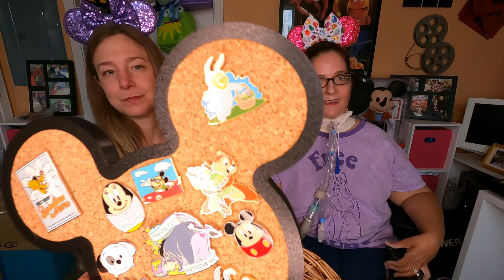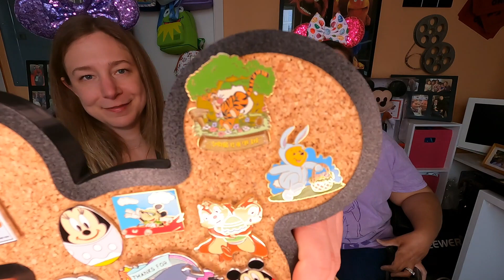April / Spring Disney Pin Board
Hi Disney friends!

Today I have my April pin collection to share and review with you. It’s all of my spring pins, and spring is definitely in the air-although it’s still in the 30s here in Chicago! Jenny is here again to me to help me too. I was really excited to film this video and I hope you enjoy it too!

-Mary Jo